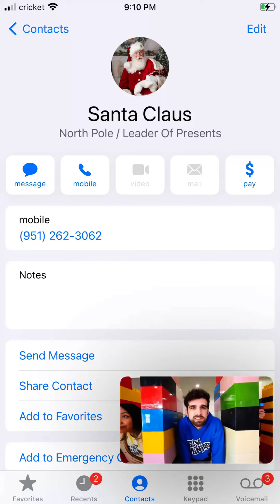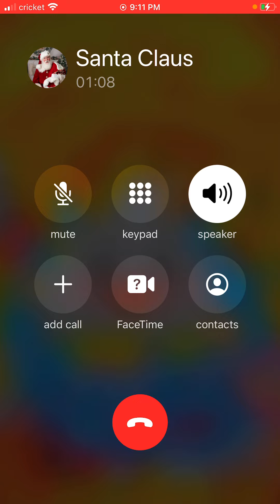Me calling San Nick you can’t here him (His Phone Number Is Not Censored so enjoy)